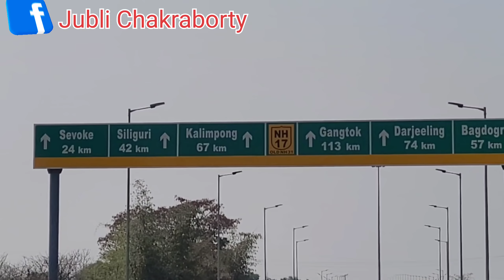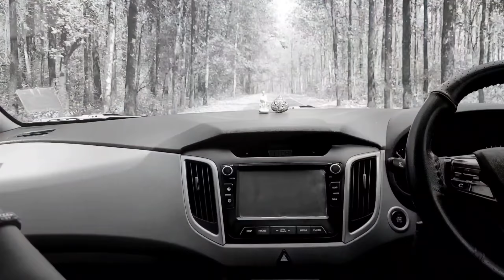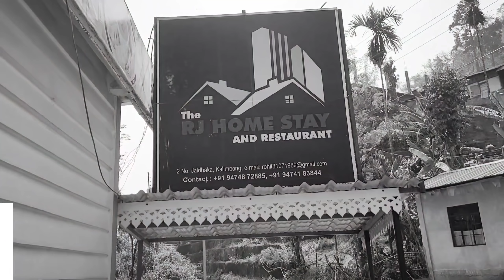Bindu Travel Guide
My detailed travel vlog to one of the most beautiful regions of the foothills and Dooars- Bindu. A detailed route map and stay guide.